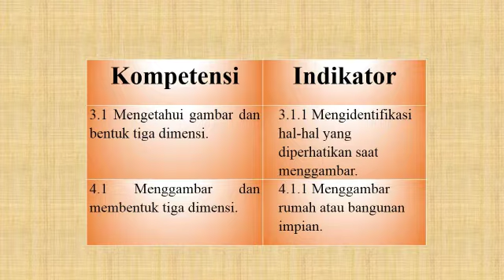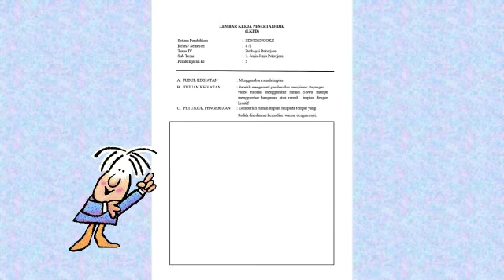media pembelajaran tutorial menggambar kelas 4 tema 4 subtema 1 PB 2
berikut adalah contoh  video pembelajaran kelas 4